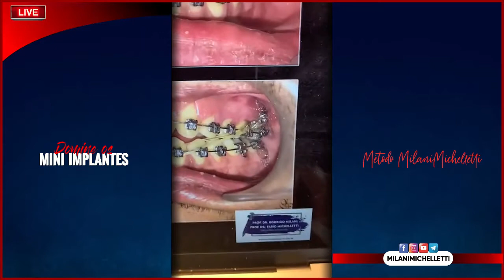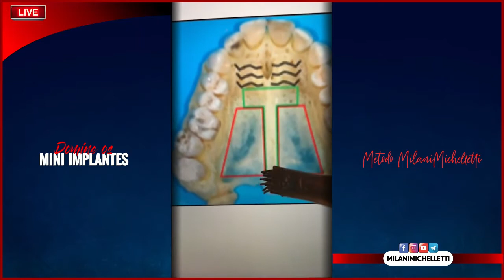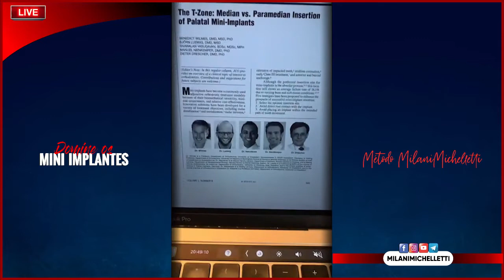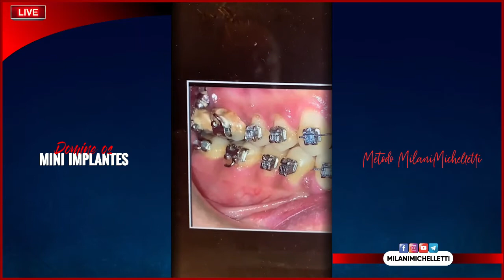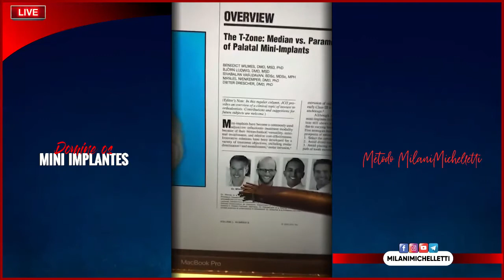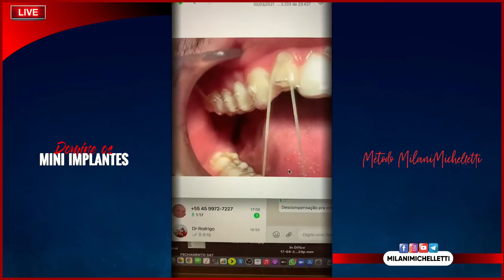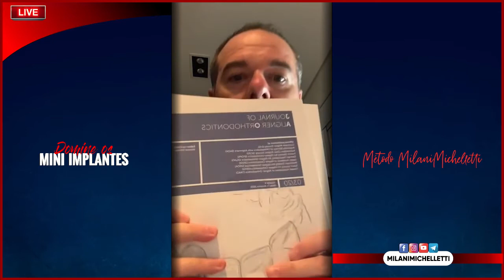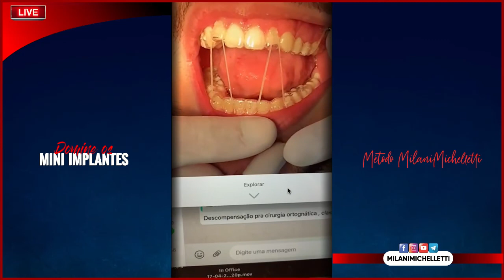MORDIDA ABERTA ANTERIOR